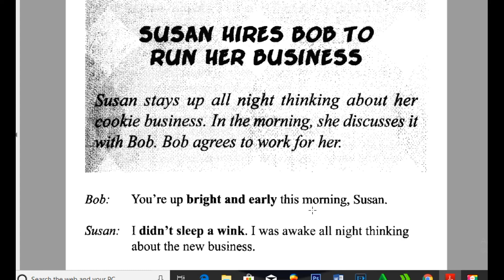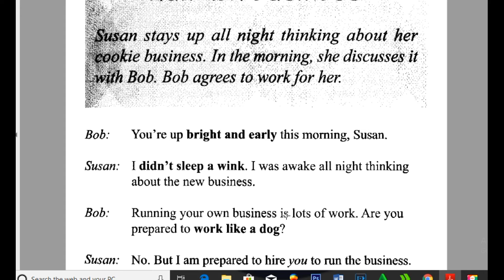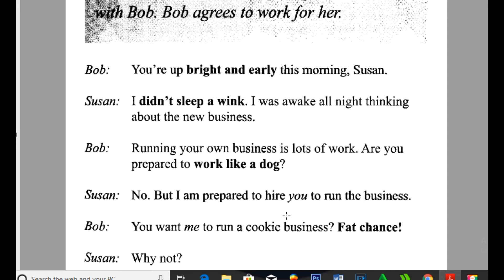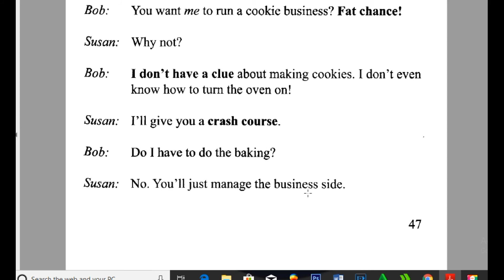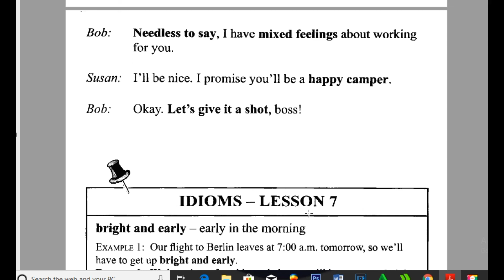Idioms in Sooken Course Urdu/Hindi .M.Phil Scholar THE ESL ACADEMY BS ENGLISH MA ENGLISH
Online classes have been started.

Syllabus All Univesities of Pakistan.
Online Coaching

BS English 4 years.

MA ENG PU
MA ENG UOG
MA ENG UOS
MA ENG BWP U
MA ENG NUML
MA ENG KARACHI UNI
MA ENG SIND UNI
MA ENG BZU UNI

The ESL ACADEMY BY   R.A Ghafoor

Our ESL Online Academy offers preparation of IELTS/TOEFL/PEELI/ETTE /PPSC English/FPSC /PMS & CSS Essay and Composition /Spoken Language Courses...

Students can contact to prepare MA English Syllabus from following Universities..

UOS
UOL
PU
NUML
BZU
UOG
Karachi Uni.
Gomal University..

👉🏼Visit our  you tube channel to view our recorded lectures.

Want to learn technicalities and formalities of impressive English writing style?
We are offering  60
 days comprehensive training course that will empower you to succeed in the academic, freelancing and many other professional fields.

Join our “ Writing English Course”, a creative way to explore, unleash and improve your writing talent.

You will be taught through

👉🏼Story telling activity
👉🏼Picture DESCRIPTION
👉🏼Feeling jar
👉🏼ETTE PEELI Activities
👉🏼British Council & DSD Books
👉🏼Essay writing
👉🏼Developing plot of story
👉🏼Building good bad characters
👉🏼Preparing speaking skills activities.
👉🏼Teaching Oxford Practice Grammar activities..

THE ESL ACADEMY BY SIRRANA

Batch 8 is starting from 15th. Of January

Note...We are enrolling students for group class.

Feel free to get  registered  in our online  coaching class.

For registrations,

MA ENG LITERATURE
MA TEFL
M.PHIL LINGUISTICS.

Competative Exam.

PPSC ENG
CSS English Precis Writing
NTS BS 14 15 16

CONTACT WITH SIR RANA.

DIRECTOR👉🏼👇🏻👇🏻

You will be taught and guided through notes,lectures,blogs and our youtube channel videos.